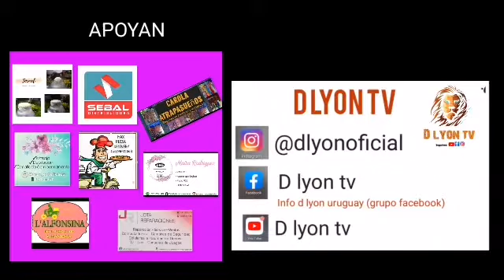Atlantida Y salinas balnearios de canelones 🇺🇾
Si querés colaborar con el canal d lyon tv
Se aceptan donación en las siguientes cuentas.
MI DINERO LOCAL  (N 1906361)
OCA BLUE (253498  pesos)
                   (253480  dolares)
Pará ir mas lejos!
Para seguir creciendo!